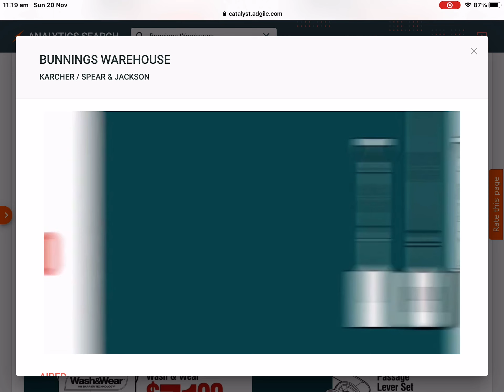Bunnings Warehouse - Karcher Window Cleaning Kit & Spear & Jackson Assorted Digging Tools